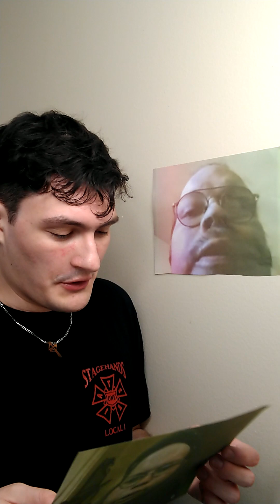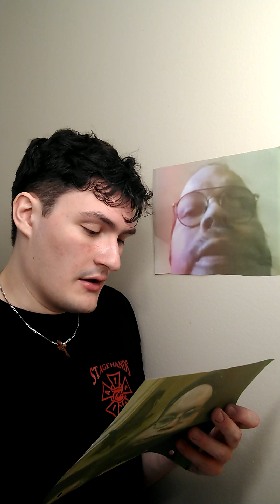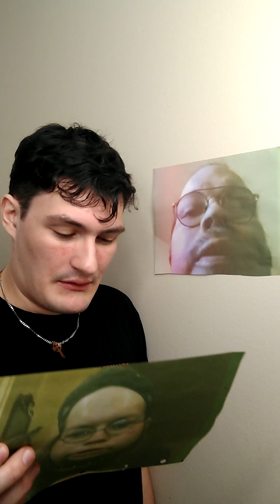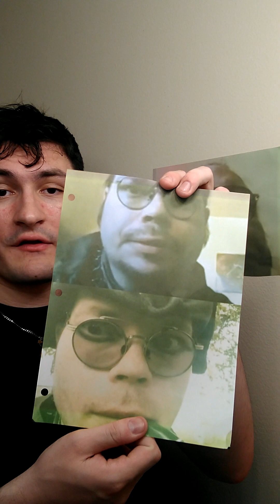Kingcobrajfs the wine master